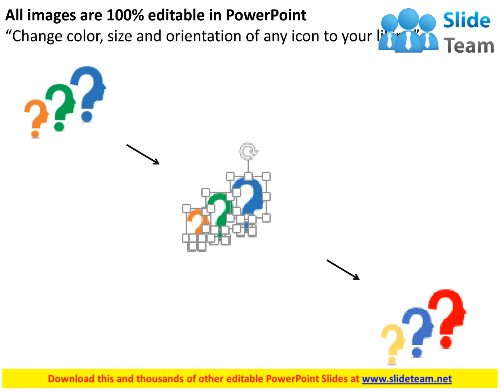three staged question marks business icon diagram flat powerpoint design